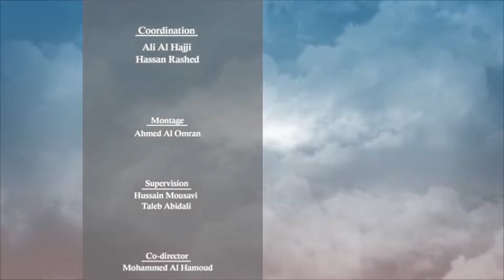8- Ramadhan 2017 - Prayer Series 1: History of Prayer (Salat) - Sayed Mohammad Baqer Qazwini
This Lecture was presented at the Alrasoul Islamic Society in Halifax, Canada, in the month of Ramadhan of 2017.